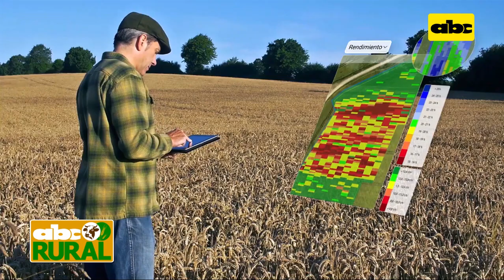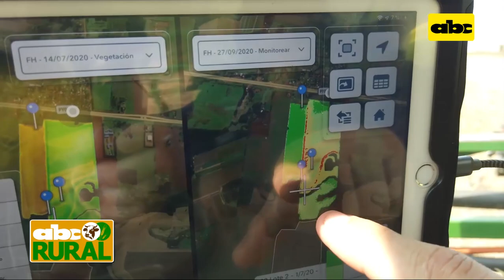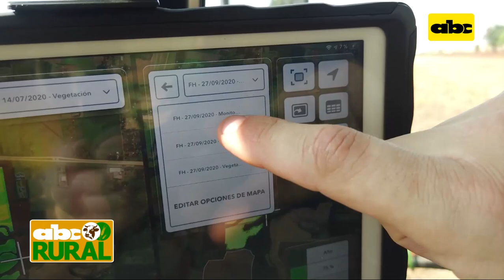Abc Rural: Imágenes satelitales para toma de decisiones en agricultura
El productor mecanizado que adopta la tecnología digital, lo hace buscando obtener datos que le ayuden a tomar las mejores decisiones. El Ing. Agr. Miguel Perdomo, de la firma Climate FielView, explica cómo se pueden obtener datos de imágenes satelitales generados por medio de la Plataforma Climate FieldView.